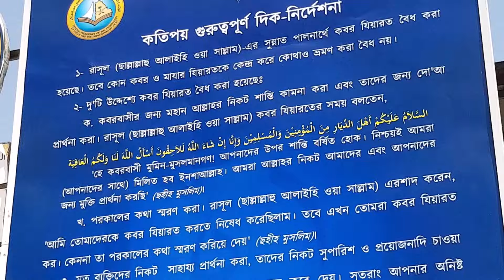বুখারী শরীফের ব্যাখ্যা | অধ্যায় ২৪ঃ যাকাত - ২১ │Ep-226 | Shaikh Motiur Rahman Madani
Explanation Sahih Bukhari (Chapter 24: Obligatory Charity (Zakat) - 21 | Ep-226 by Shaykh Motiur Rahman Madani

ভূমিকা-০ঃ পর্বঃ ১-২ শেষ | Ep: 1-2 End
অধ্যায়-১ঃ ওয়াহী  | পর্বঃ ১-৪ শেষ | Ep: 3-6 End
অধ্যায়-২ঃ ঈমান | পর্বঃ ১-১৫ শেষ | Ep: 7-21 End
অধ্যায়-৩: ইলম | পর্বঃ ১-১৫ শেষ | Ep: 22-36 End
অধ্যায়-৪ঃ গোসল | পর্বঃ ১-৫ শেষ | Ep:  37-41 End
অধ্যায়-৫ঃ অযু  | পর্বঃ ১-১৯ শেষ | Ep: 42-60 End
অধ্যায়-৬ঃ মাসিক ঋতু | পর্বঃ ১-৭ শেষ | Ep: 61-67 End
অধ্যায়-৭ঃ তায়াম্মুম | পর্বঃ ১-৪ শেষ | Ep: 68-71 End
অধ্যায়-৮ঃ সলাত | পর্বঃ ১-২১ শেষ | Ep: 72-92 End
অধ্যায়-৮ঃ মুসল্লীর সুতরাহ | পর্বঃ ১-৪ শেষ | Ep: 93-96 End
অধ্যায়-৯ঃ সলাতের ওয়াক্ত | পর্বঃ ১-১০ শেষ | Ep: 97-106 End
অধ্যায়-১০ঃ সলাতের আযান | পর্বঃ ১-৩২ শেষ | Ep: 107-138 End
অধ্যায়-১১ঃ  জুমার নামাজ | পর্বঃ ১-১১ শেষ  | Ep: 139-149 End
অধ্যায়-১২ঃ সালাত-উল-খাউফ | পর্বঃ ১-২ শেষ | Ep: 150-151 End
অধ্যায় ১৩ঃ দুই ঈদের সালাত | পর্বঃ ১-৬ শেষ | Ep: 152-157 End
অধ্যায় ১৪ঃ বিতরের সালাত | পর্বঃ ১-২ শেষ | Ep: 158-159 End
অধ্যায় ১৫ঃ ইস্তিস্কার/বৃষ্টি কামনা সালাত | পর্বঃ ১-৬ শেষ | Ep: 160-165 End
অধ্যায় ১৬ঃ সূর্য ও চন্দ্র গ্রহণের সালাত  | পর্বঃ ১-৩ শেষ | Ep: 166-168 End
অধ্যায় ১৭ঃ কুর’আন তিলাওয়াতের সিজদাহ | পর্বঃ ১ শেষ | Ep: 169 End
অধ্যায় ১৮ঃ কসর সালাত | পর্বঃ ১-৩ শেষ | Ep: 170-172 End
অধ্যায় ১৯ঃ তাহাজ্জুদ সলাত | পর্বঃ ১-৪ শেষ | Ep: 173-176 End
অধ্যায় ২০ঃ সুন্নাত ও নফল সলাত | পর্বঃ ১ শেষ | Ep: 177 End
অধ্যায় ২১ঃ মক্কা ও মদীনার মসজিদে সলাতের ফজীলত | পর্বঃ১ শেষ | Ep:178 End
অধ্যায় ২১a: সলাতে কাজ করা | পর্বঃ ১-২ শেষ | Ep: 179-180 End
অধ্যায় ২২ঃ সাহু সিজদাহ | পর্বঃ ১-২ শেষ | Ep: 181-182 End
অধ্যায় ২৩ঃ জানাযাহ  | পর্বঃ ১-২৩ শেষ | Ep: 183-205 End
অধ্যায় ২৪ঃ যাকাত | পর্বঃ ১-২১. শেষ | Ep: 206-226. End

অধ্যায়-৩০ঃ সিয়াম | পর্বঃ ১-১৩ শেষ | Advance Ep: 01-13 End
অধ্যায়-৩১ঃ তারাবীহ | পর্বঃ ১ শেষ | Advance Ep: 14 End
অধ্যায় ৩২ঃ লাইলাতুল কদর  | পর্বঃ ১ শেষ | Advance Ep: 15 End
অধ্যায় ৩৩ঃ ই’তিকাফ | পর্বঃ ১-৪ শেষ | Advance Ep: 16-19 End
অধ্যায় ৩৩ঃ  সাদাকাহ ফিতর | পর্বঃ ১-২ শেষ | Advance Ep: 20-21 End